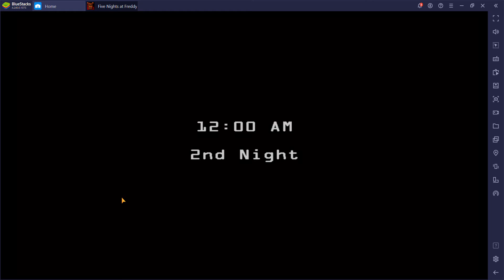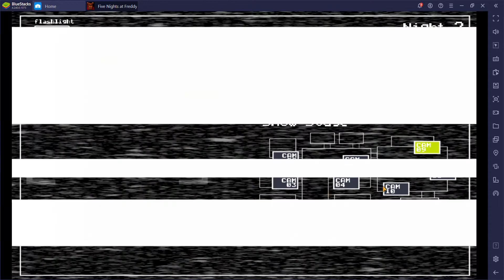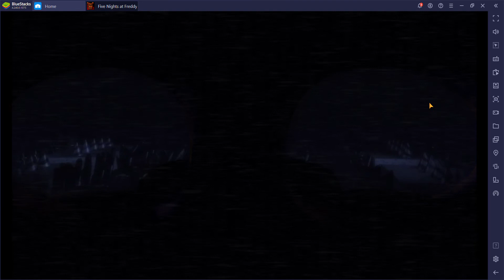playing fnaf 2 2nd night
this vedio has no jumpscares i made it ok